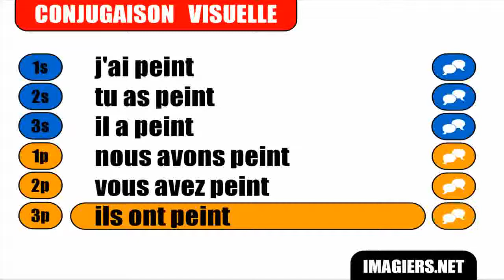French lesson # Peindre Passé composé